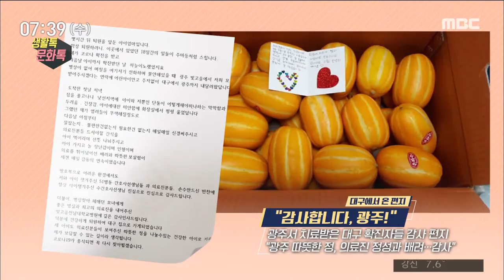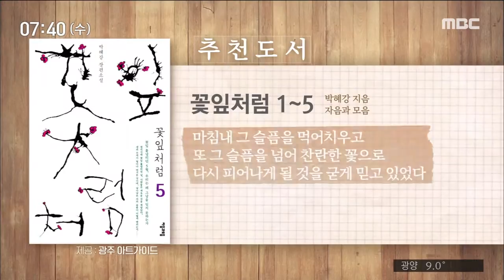[뉴스투데이]생활 톡! 문화 톡!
(타이틀 후, BGM 있습니다)
===(N.A)
(생활 1.)

지난 19일, 울산 산불 진화 작업 중
헬기 사고로 세상을 떠난
고 최성호 부기장의 유족들이
울산시에 1천 5백만원을 기부했습니다.

고인이 생전에 어려운 이웃을 많이 생각했던
만큼 그의 뜻을 이어가기로 한 건데요.

최 부기장은 광주 출신이고,
유족들도 울산과 직접적인 연고는 없지만
시신 수색작업에 힘써준 소방관, 잠수대원의
노고에 감동받아 기부를 결심했다고 합니다.

울산시는 기부금을 재난지원금으로 활용하고, 고인에게 명예시민증을 수여하기로 했다고
밝혔습니다.
(생활 2.)

광주에서 치료받고 완치된
코로나19 대구 확진자들의 뒷 이야기가
마음을 따뜻하게 하고 있습니다.

아이와 함께 확진 판정을 받았던 이는
광주 의료진께 고맙다며, 코로나19가 종식되면 꼭 다시 찾아뵙겠다고 글을 남겼고요.

참외 한박스와 카드를 보내 감사함을 표한
가족도 있었습니다.

이 가족들은 "광주를 위해 보탬이 될 수 있다면 저의 작은 힘도 보태고 싶다"며, "아들이 광주에서 살고 싶다고 하네요"라는 추신도 남겼습니다.
(문화 1.)

오늘(1)부터 담양 국수의 거리가
차 없는 거리로 바뀝니다.

국수의 거리를 좀 더 안전하고
쾌적하게 하기 위한 조치라는데요.

매년 4월 1일부터 10월 31일까지,
국수거리 150m 구간이 차량 통제 됩니다.

시간은 평일 오전 10시 30분~ 오후 3시까지,
주말과 공휴일은 오전 10시30분~ 오후 6시 30분까집니다.
(문화 2)

광주 국악상설공연이
매주 금요일 오후 2시부터
유튜브 공식채널 '각(GAC) 나오는 TV'를 통해
온라인 생중계됩니다.

첫 공연인 3일에는 태평소, 사물놀이 공연,
국악가요 무대가 진행되는데요.

이후 일정은 광주문화예술회관 누리집에서
* 추천 도서 * (제공-광주아트가이드)

꽃잎처럼 1~5

박혜강 지음_ 자음과 모음

(책 구절)
마침내 그 슬픔을 먹어치우고 또 그 슬픔을 넘어 찬란한 꽃으로 다시 피어나게 될 것을 굳게 믿고 있었다

"국가폭력에 항거하는 우리 모두가 꽃잎이었다"

바이오필리아

에드워드 윌슨 지음,안소연 옮김_사이언스 북스

(책 구절)
다른 동물들을 잘 안다는 사실이 생명의 참된 의미를 고양하기 때문에 인간은 고귀하다.

"인류의 한계이자 생명 사랑에 대한 진지한 성찰이 필요한 시기"